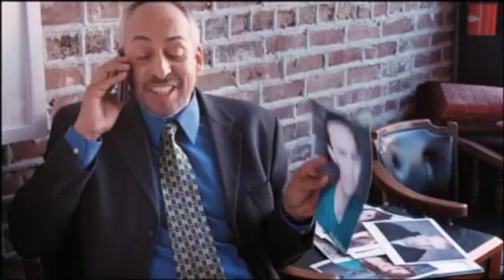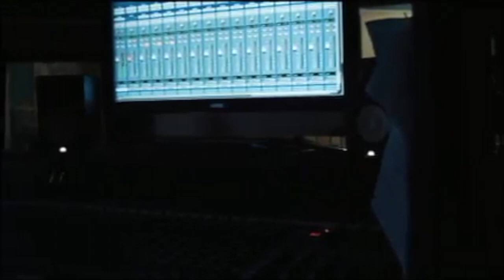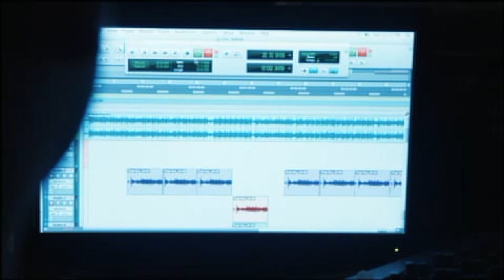Ruby's World Ep 3